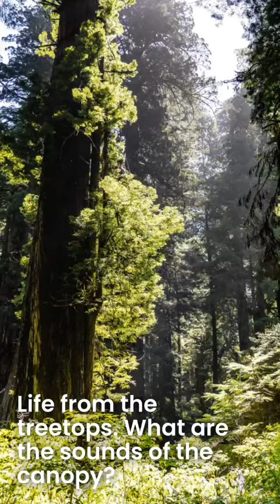Life from the treetops. What are the sounds of the canopy?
@voiijer teaser for "Life from the treetops. What are the sounds of the canopy?" by "Canopy" Meg Lowman. See the full story - and hear the sounds - on the Voiijer app Available in the Apple App Store.